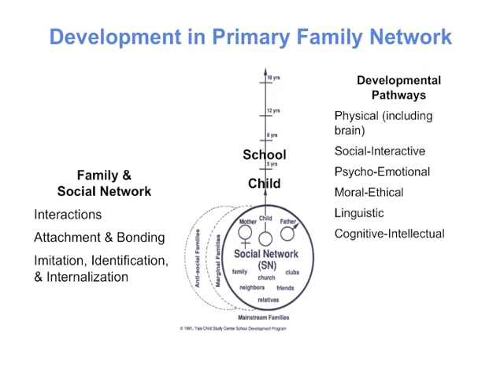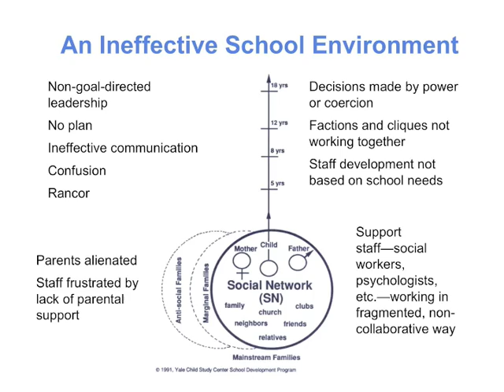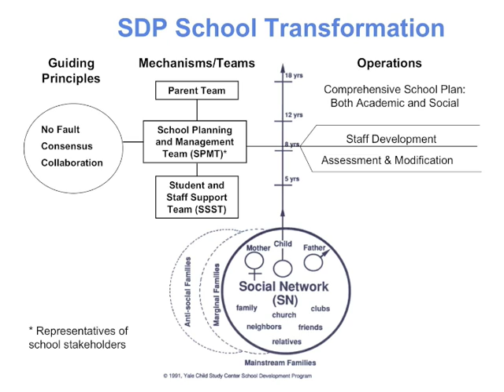Dr. James P. Comer at the Oct. 5, 2010 NCATE press conference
Dr. James P. Comer, M.D., M.P.H., the Maurice Falk Professor of Child Psychiatry at the Yale School of Medicine and co-chair of NCATE's expert panel on Increasing the Application of Developmental Sciences Knowledge in Educator Preparation, described how he and his colleagues created a school transformation framework based on applying child development knowledge to schools and classrooms.